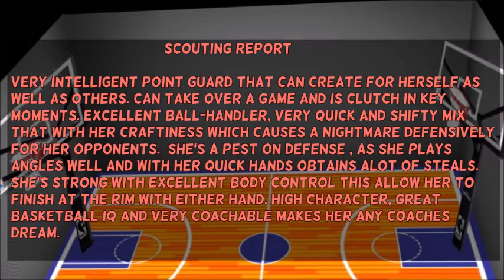Malaika Green LNBPF-Mexico Highlight 2016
Malaika Green #33 (Blue/White) Uniform
Point Guard
LNBPF-Mexico